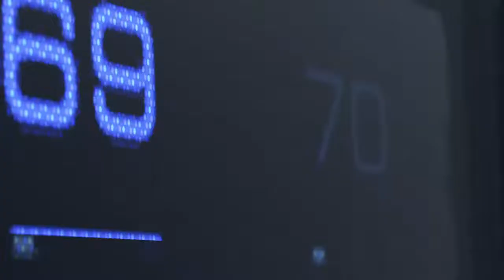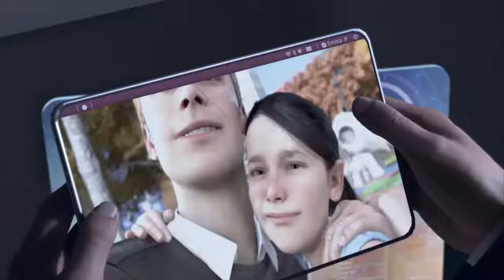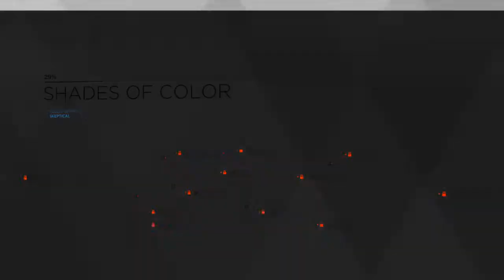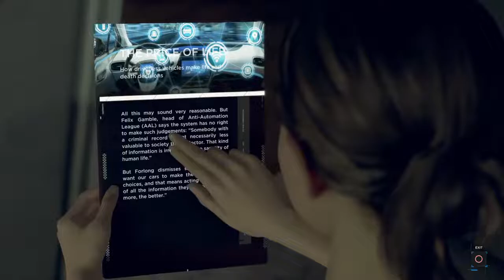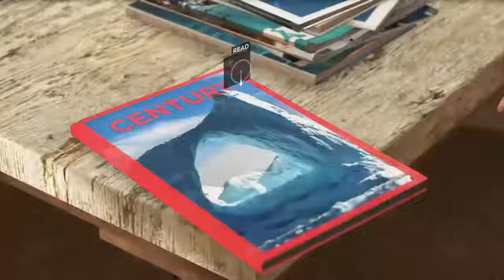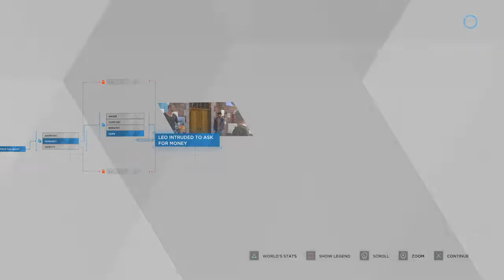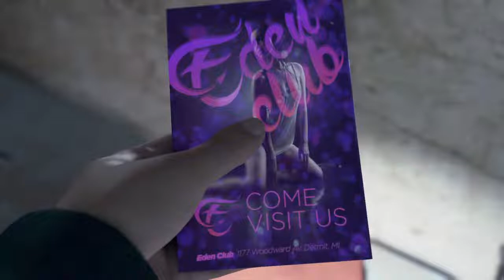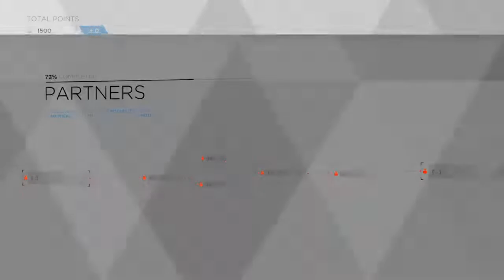[LIVE] 🔴 PLAYING DETROIT BECOME HUMAN (PART 1)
Hey everyone my name is Kendra, I will be streaming video games on this channel. If you're a fan of Horror, Action, and Survival etc. then you are in the right place.